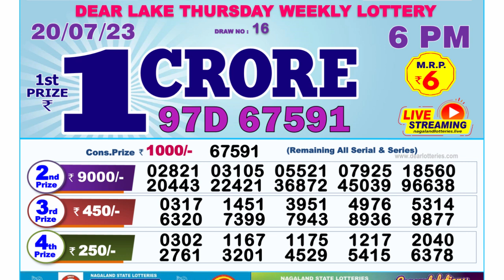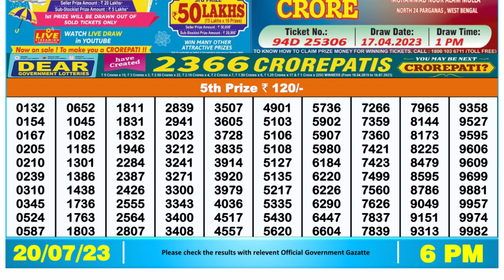Dear Lottery Sambad 6pm today 20.07.23 Nagaland State Lottery Result